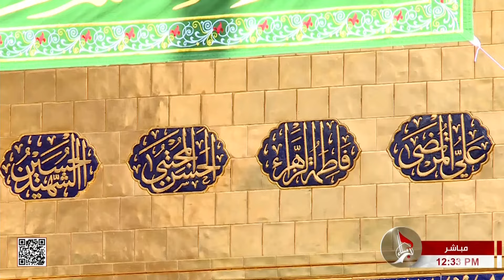صلاة الظهر والعصر - من العتبة العباسية المقدسة - كربلاء المقدسة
صلاة الظهر والعصر من العتبة الحسينية  المقدسة
كربلاء المقدسة
العراق
11 رجب 1444 هـ